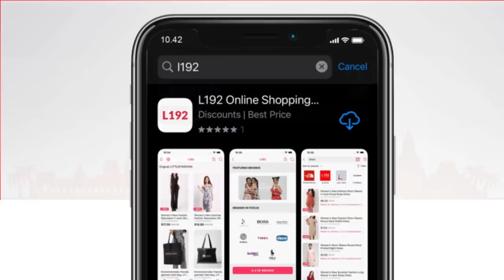អូនចង់ល្បី គេងជាមួយបងតែមួយយប់! - ShortFilm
អូនចង់ល្បីអត់? - ShortFilm | រឿងអបរំខ្លី

កាន់តែអស្ចារ្យ
រាល់ការបញ្ជារទិញទំនិញ ពីហាង “ONLINE MART” ក្នុងកម្មវិធី L192 លោកអ្នកនឹងទទួលបានការបញ្ចុះតំលៃ $1 ភ្លាមៗ រាល់ការចំណាយ$10 ដោយប្រេីប្រូម៉ូកូត “onlinemart” និង $3 រាល់ការចំណាយ$30 ដោយប្រេីប្រូម៉ូកូត “onlinemart03”
ការប្រម៉ូសិននេះមានពេលកំណត់ រួសរាន់ឡេីង កុំឲ្យឱកាសដ៏ល្អនេះកន្លងផុតទៅអោយសោះ